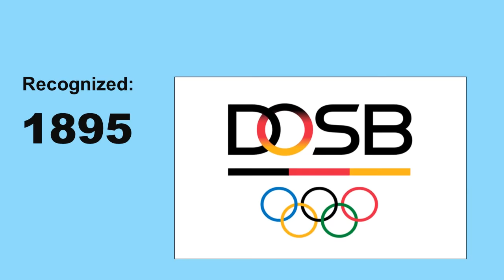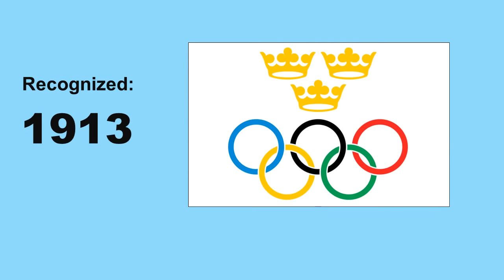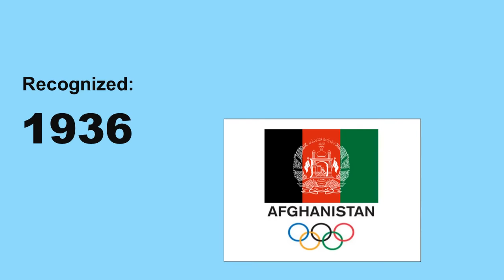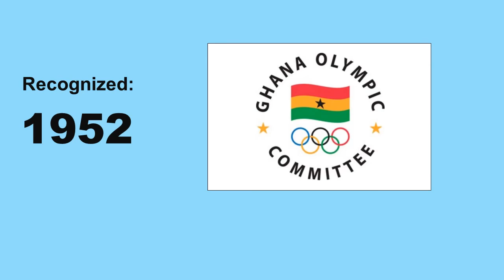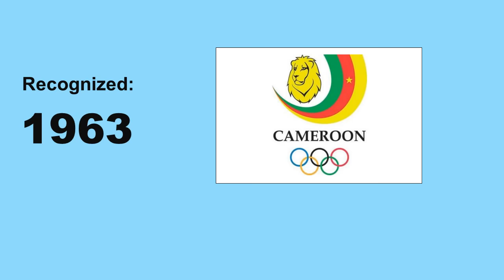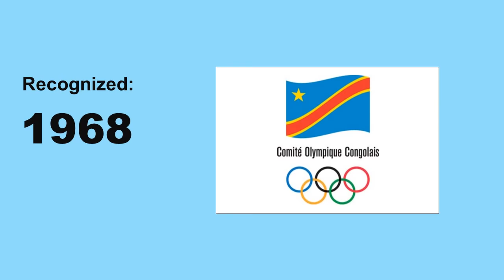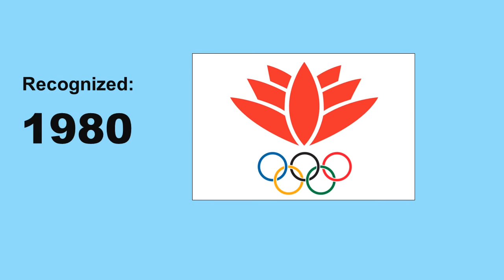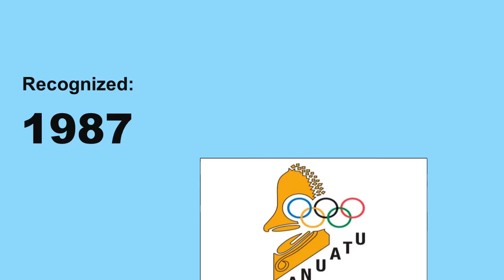Olympic Flag / Logo of Each Country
Flags of National Olympic Committees (NOC) recognized by the International Olympic Committee (sorted by date)

See also: ___________

Credits:
0:05 "See You On The Otherside" by The 126ers
3:07"Inception" by Aakash Gandhi
5:37 "Passage" by Ugonna Onyekwe
9:05 "Your Suggestions" by Unicorn Heads